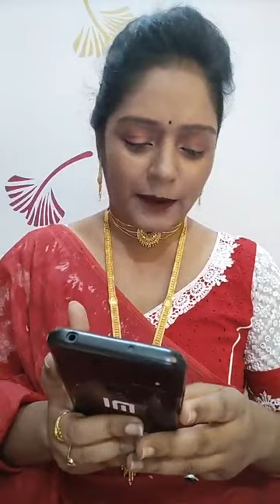original goldplated jewellery -9475491879 goldplatedjewellery goldreplica goldreplicajewellery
Payment mode - gpay, phonepe and bank transfer
No cod ❌❌❌❌

If want to book plz take a screenshot and what's app me 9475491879 .feel free for any queries
West Bengal shipping 60 and others 85

🛒if want to book plz take a screenshot and what's app me ❤️